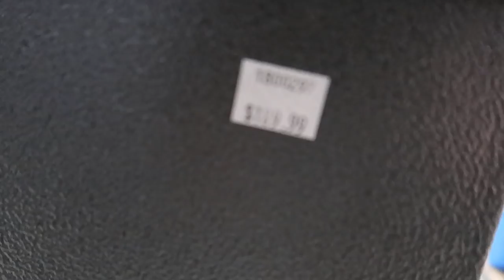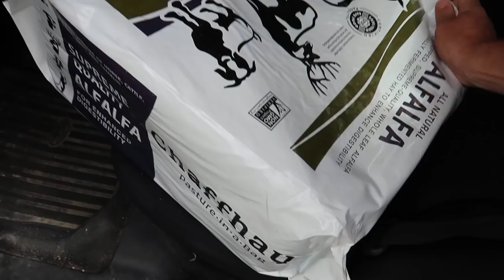Giving My Notice after 1 year on Youtube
I am giving my notice after 1 year on Youtube

Daily Uploads!